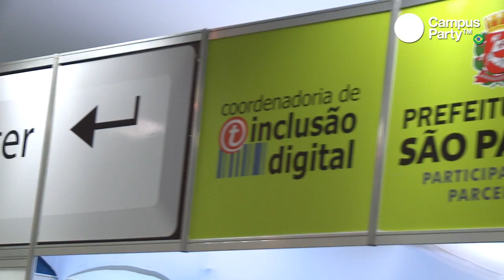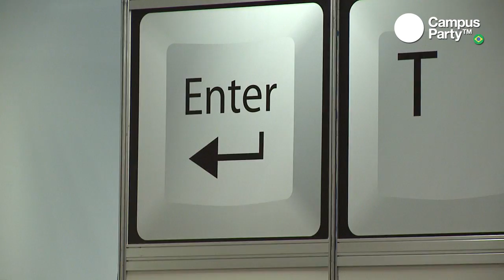CPBR4 - Waldemar Junqueira Neto